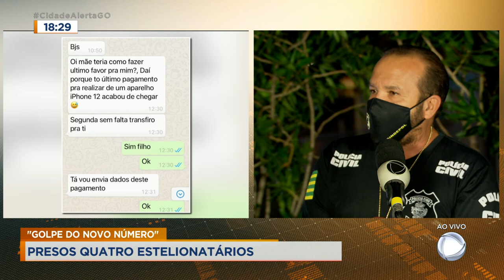"GOLPE DO NOVO NÚMERO": PRESOS QUATRO ESTELIONATÁRIOS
QUATRO ESTELIONATÁRIOS FORAM PRESOS POR APLICAR O GOLPE DO NOVO NÚMERO. AS VÍTIMAS SÃO DO RIO GRANDE DO SUL.